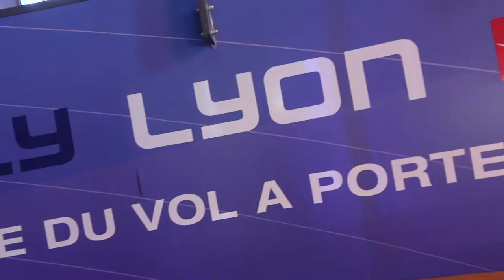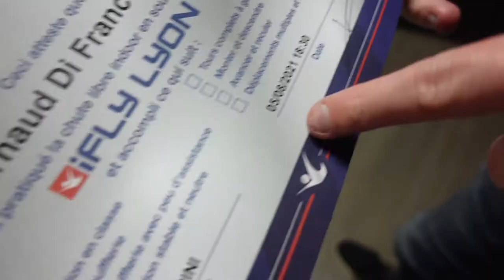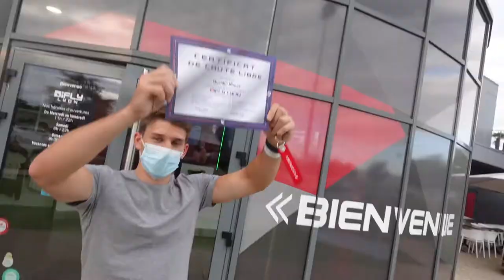On teste iFly à Lyon !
Nouvelle vidéo, sur la chaine : On teste iFly à Lyon !

Cette vidéo il faut la voir comme un bonus

Elle a été tournée cet été
J’ai longuement hésité à la sortir

Nous avons kiffé l’expérience iFLY

Malheureusement la personne qui devait venir nous cadrer nous a lâché avant l’expérience

Nous avons quand même acheté la vidéo

Du coup je voulais profiter de cette courte vidéo pour quand même vous présenter iFLY !

Si le concept et la vidéo vous plaisent, n'hésitez pas à mettre un like, à la partager et à laisser un petit commentaire :) Tu as des idées pour une nouvelle vidéo  ? N'hésite pas à me le dire en commentaire et j'essaierai de le faire :D

Matériels utilisés :
Partage !

A Dimanche prochain pour une nouvelle vidéo !